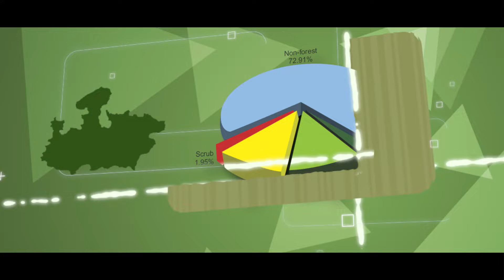India State of Forest Report (ISFR) 3Minute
इस विडियो के सभी अधिकार विभाग के पास सुरक्षित है।
M.P. Forest Department
O/o Additional Principal chief conservator of forest Wing-Information Technology
कार्यालय प्रधान मुख्य वन संरक्षक, कक्ष-सूचना प्रौद्योगिकी
Basement, Satpura Bhawan, Bhopal, Madhya Pradesh 462004
आधार तल, सतपुडा भवन, भोपाल, मध्यप्रदेश- 462004